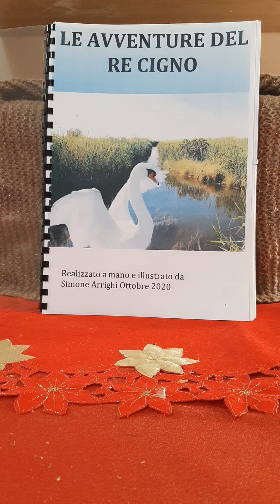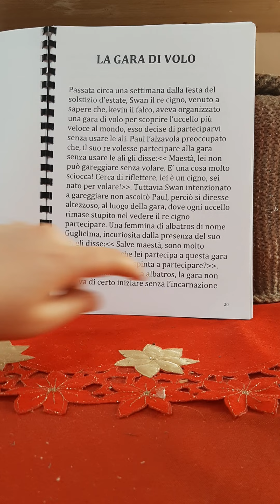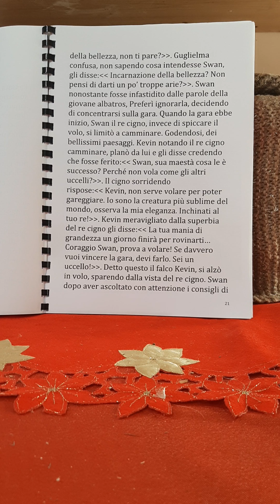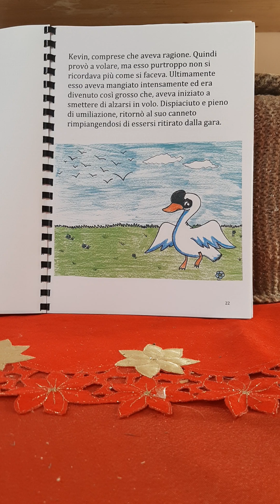Le avventure del re cigno ep.n.7 La gara di volo 🦅🦢🦆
racconto realizzato da Simone con disegni unici e originali